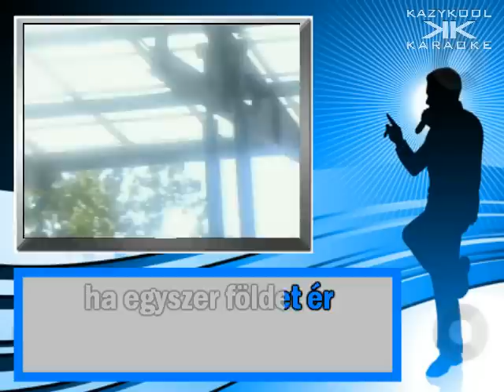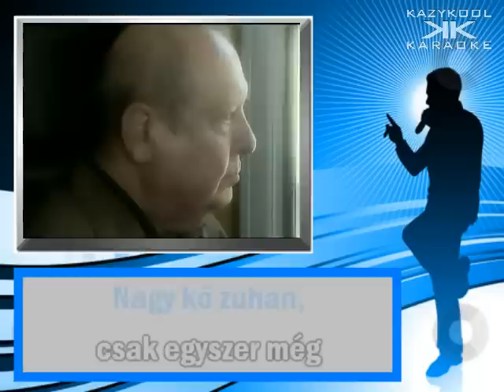REPUBLIC-Nagy kő zuhan.DEMO Karaoke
Zenei alap : Jano1956

Karaoke verzió: Kazykool